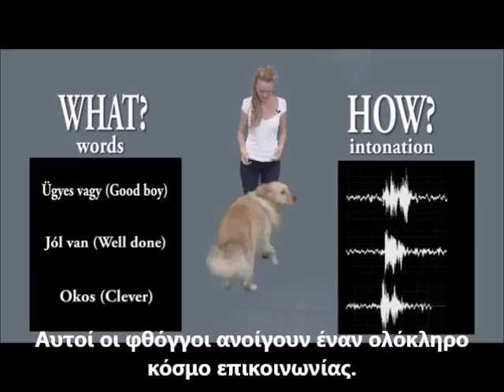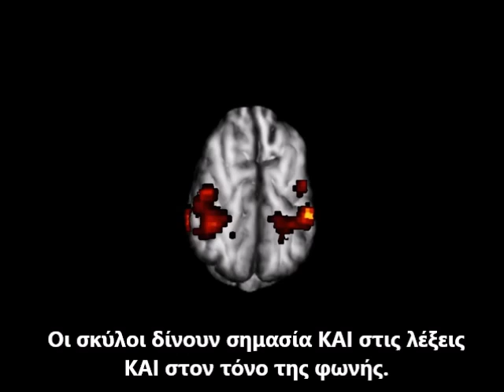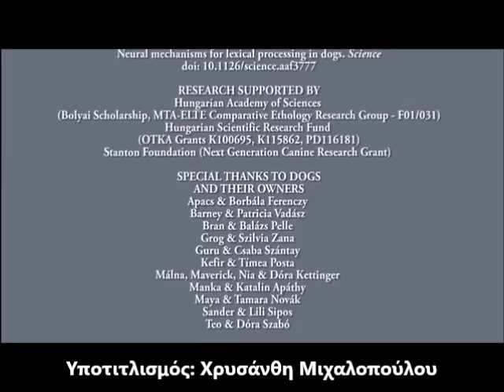O Σκύλος καταλαβαίνει ΤΙ λέμε και ΠΩΣ το λέμε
Σύμφωνα με τον επικεφαλής ερευνητή Δρ. Attila Andics του τμήματος Ηθολογίας του Πανεπιστημίου Eötvös Loránd στη Βουδαπέστη, οι σκύλοι χρησιμοποιούν το αριστερό ημισφαίριο του εγκεφάλου τους για να επεξεργαστούν την έννοια μιας λέξης, και το δεξί ημισφαίριο για να επεξεργαστούν τον τόνο της φωνής με τον οποίο ειπώθηκε η λέξη. Ακριβώς όπως κάνουν οι άνθρωποι. Δείτε το βίντεο.
Η έρευνα δημοσιεύτηκε στο επιστημονικό περιοδικό Science.

Ο ΥΠΟΤΙΤΛΙΣΜΟΣ έγινε για τις ανάγκες του Ομίλου Κάβαλιερ Κινγκ Τσαρλς Σπάνιελ Ελλάδας